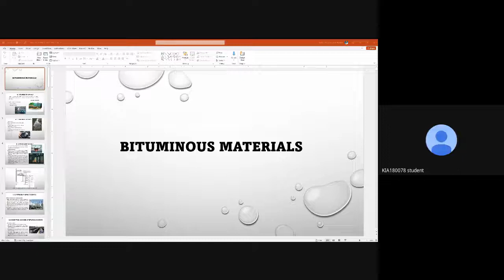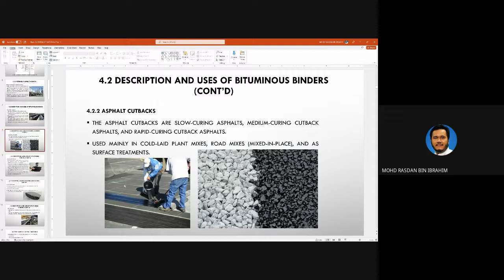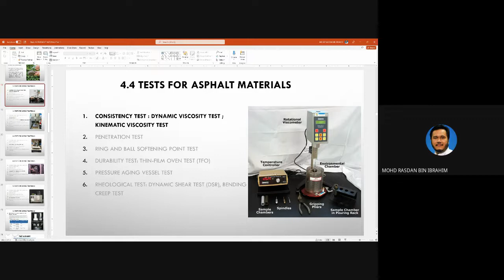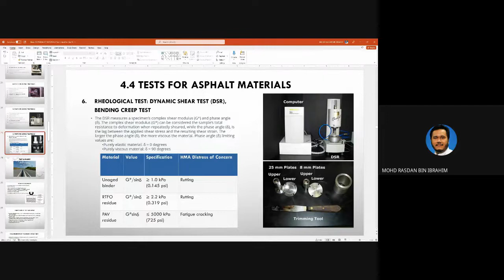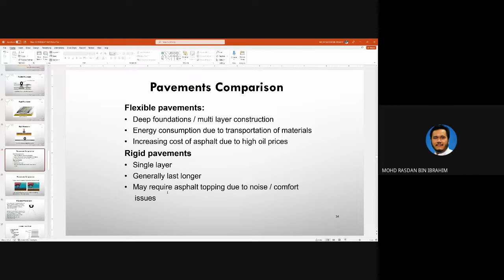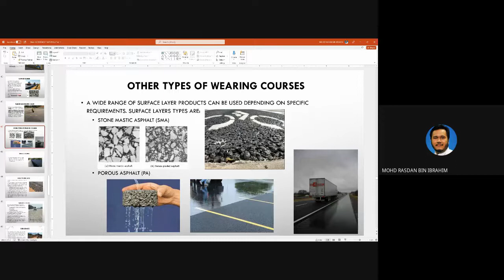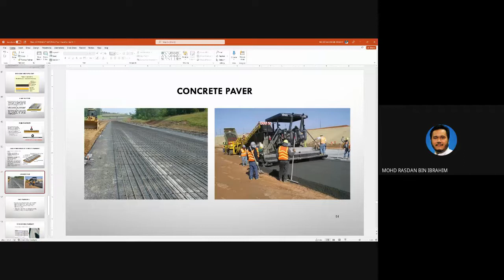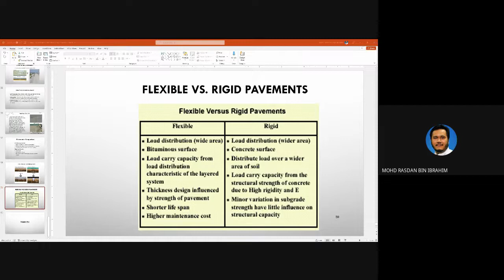Week 9 Bituminous Materials & Pavement